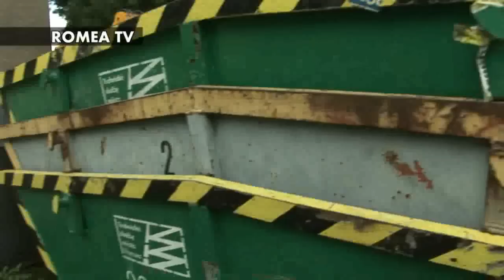Příznivci DSSS v Přerově směrem k Romům: Pojďte mezi nás, zabijeme vás!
Přerovem dnes prošlo asi 150 neonacistů, které muselo hlídat asi 700 policistů. Cestou příznivci krajní pravice míjeli i místo, kde se shromáždilo několik stovek Romů. Policejním těžkooděncům se podařilo neonacistům zabránit v útoku na Romy. Romové se při průchodu neonacistům pouze smáli a křičeli na ně "sbohem, sbohem". Kromě drobnějších šarvátek neonacistů s policisty ale policejní kordon vážnějším incidentům zabránil.